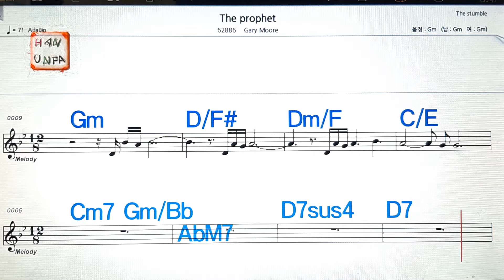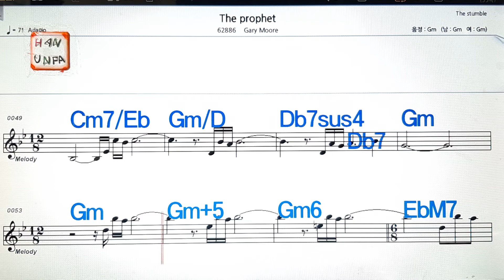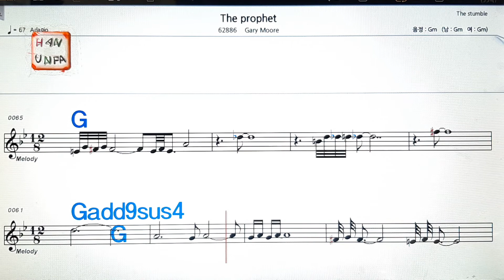The prophet/Gary Moore💋노래방, 가라오케, 코드 큰 악보,반주,가사💖Karaoke, Sheet Music, Chord, MR